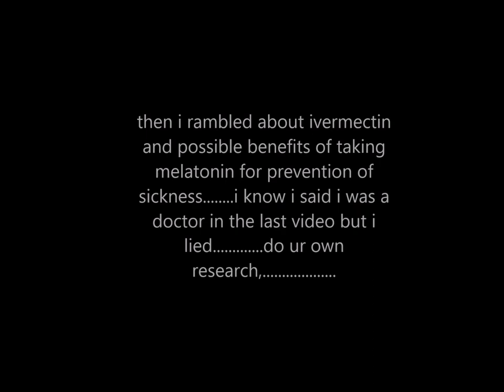im siiiick waaah